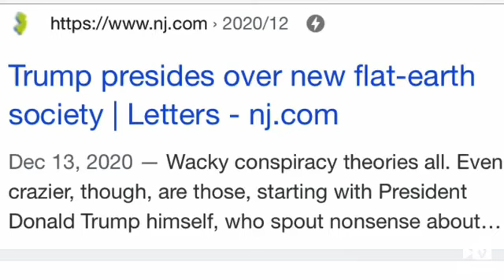The Earth Is a Level Plane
Level plane earth with a dome.